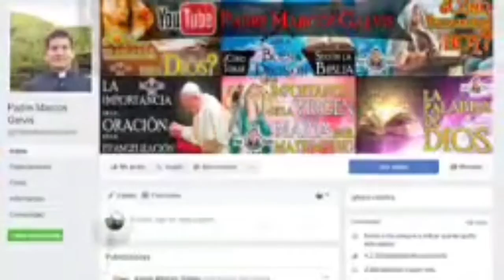Ayuda a los más necesitados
PADRE MARCO GALVIS